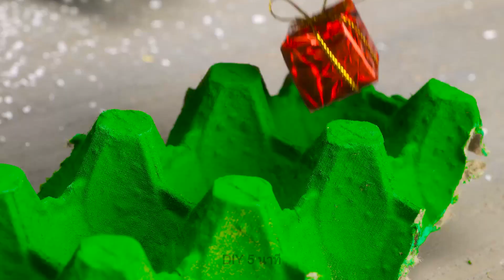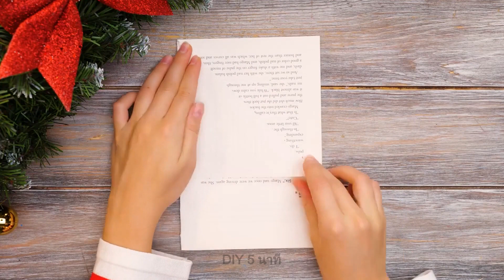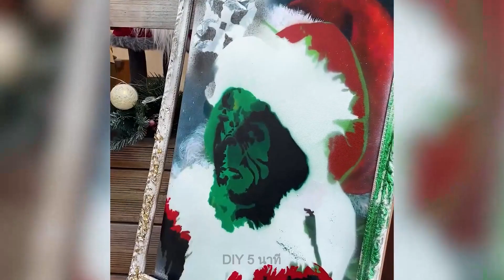สิ่งประดิษฐ์จิ๋วคริสต์มาส 🎄🎁 สุดยอดไอเดียของขวัญวันคริสต์มาส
สวัสดีนักประดิษฐ์!
คุณเตรียมของขวัญคริสต์มาสสำหรับทุกคนแล้วหรือยัง? วันนี้เราได้เตรียมวิดีโอสุดเจ๋งสำหรับคุณ และได้รวบรวมไอเดียที่น่าทึ่งในการทำของขวัญราคาประหยัด ตัวอย่างเช่น เราจะแสดงให้คุณเห็นว่าการทำปฏิทินนับถอยหลังคริสต์มาสที่เป็นรูปต้นคริสต์มาสแสนน่ารักนั้นง่ายแค่ไหน รับชมวิธีบรรจุมาร์ชเมลโลว์อย่างสวยงาม และใช้จินตนาการของคุณเพื่อสร้างของขวัญต่าง ๆ หรือหากคุณกำลังจะจัดปาร์ตี้ส่งท้ายปีเก่า คุณจะต้องมีไอเดียของว่างที่ไม่ซ้ำใคร เพียงใช้ถ้วยใบเล็ก ๆ ใส่ช็อกโกแลตละลาย แล้วตามด้วยโกโก้ มาร์ชแมลโลว์ และราดทับด้วยช็อกโกแลตละลาย จากนั้นเสียบไม้ไอติมลงไปแล้วนำไปแช่แข็ง แล้วคุณก็สามารถเพลิดเพลินกับเครื่องดื่มร้อนสุดน่าทึ่งด้วยการจุ่มมันลงไปในนมร้อน

TIMESTAMPS:

00:29 ของขวัญที่ทั้งน่ารักและน่าอร่อย
01:28 หูฟังที่กินได้อันน่าทึ่ง
02:02 การตกแต่งคริสต์มาสแบบตลก ๆ
04:07 เคล็ดลับการห่อของขวัญสุดเจ๋ง